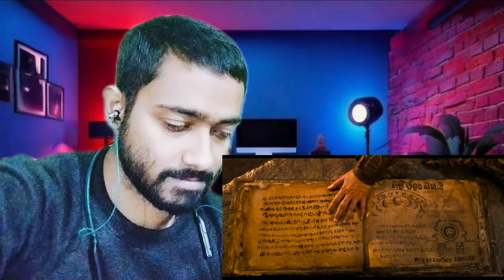Barroz 3D Official Trailer Reaction • Review • Mohanlal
👉 This is reaction and review video of official trailer.